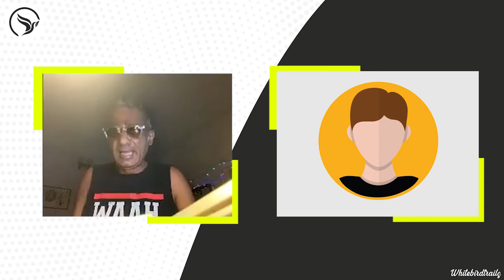Q Talks About His Filmmaking Style | The Film Voyage | Whitebirdtrails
The Film Voyage is a series of conversations that explore the journey of a film artist.

Join us in a conversation with filmmaker, rapper, provocateur, Q , who made path breaking films like the trippy controversial cult indie film, Gandu, the psychedelic rendition of Rabindranath Tagore's Tasher Desh , Ludo, Brahman Naman, Garbage, and the latest Hoichoi series Taranath Tantrik among others. He's also made fabulous documentaries such as Love In India, Sari, Nabarun.

Host: Aryan Singh
Editor: Ankit Prakash

About Whitebirdtrails:
Whitebirdtrails is a platform where we celebrate a cross-cultural conclave of artforms that reach us in forms of literature, film, music, etc. Our platform brings the struggles and stories of individuals from the various fields of the medium that bring light to the creative process and the idea behind finding an artistic voice, to provide a path of guidance for the youth trying to find their way into the industry, while also celebrating the craft and love associated with these mediums.